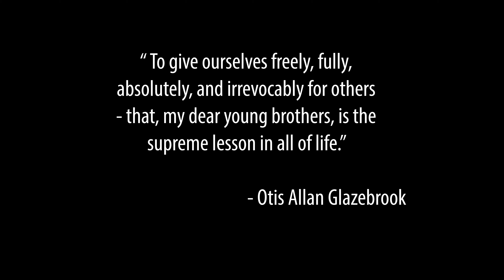Love and Respect: Arkansas State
Brother Lucas Schaffhauser reflects on his battle with Stage 3 cancer with his best friend and brother Ty Long. Congratulations to Luke for winning his battle. Love and Respect